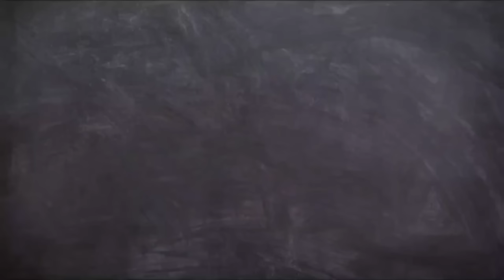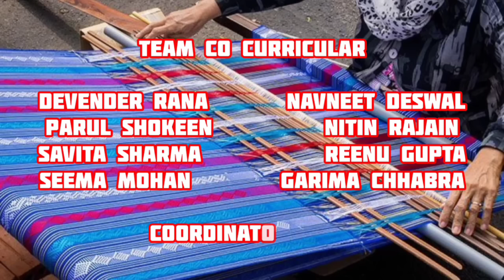IMPORTANCE OF HANDLOOM - Class 3 & 5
Created by Nitin Rajain